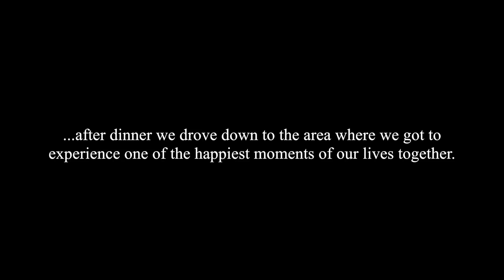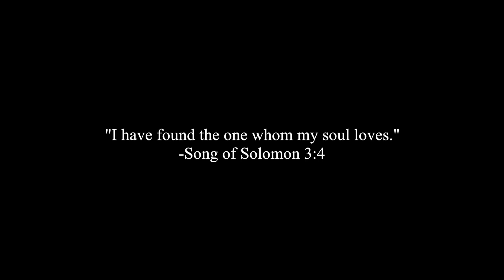WE'RE ENGAGED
Our main channels!